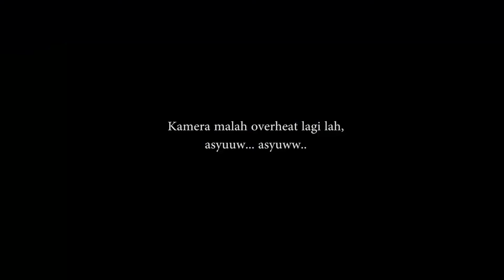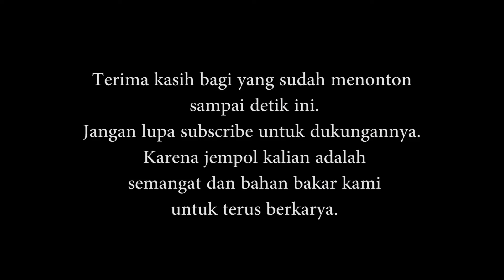Kakap Putih Gabdor Menjedor-jedor Lagi!! Casting Barramundi Spot Marina Semarang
Halo Bung, berjumpa lagi dengan saya di brunz fishing, mantap mania, mancing! Masih dari kawasan Pantai Wisata Marina, Semarang, kali ini saya kembali mancing dengan teknik casting di spot gaburan doro.

Pada kesempatan casting kali ini, kami mendapati kakap putih alias barramundi Marina kembali menjedor.

Rod: Major Craft Benkei 644UL Travel Rod
Reel: Shimano Twin Power 1000 FD
Line: Daiwa J Braid X8 PE 0.6
Lure: Vellamo Iwashi
Spot: Pantai Marina, Semarang

Karena jempol kalian adalah semangat dan bahan bakar kami untuk terus berkarya.

Mantap Mania, Mancing!!